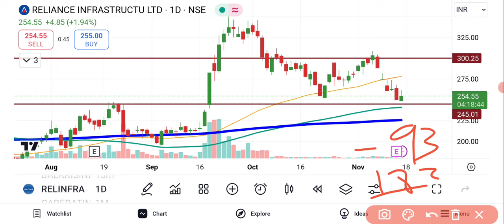Reliance Infra Share Latest News | Reliance Infra Share Q2 Results